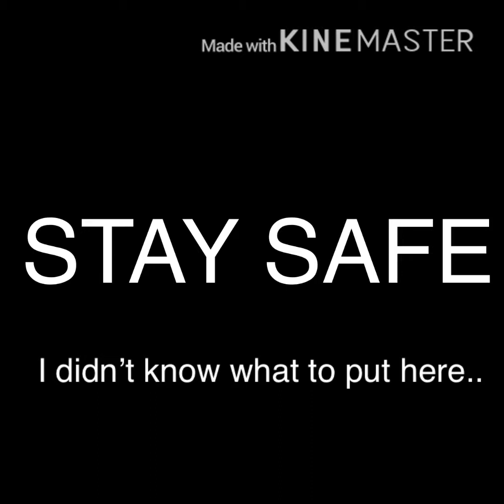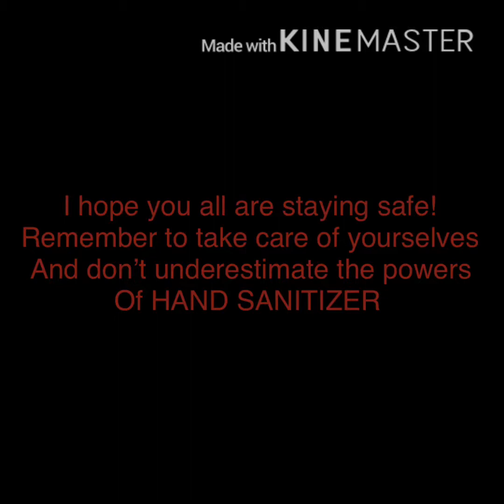Level of Concern *gacha life*